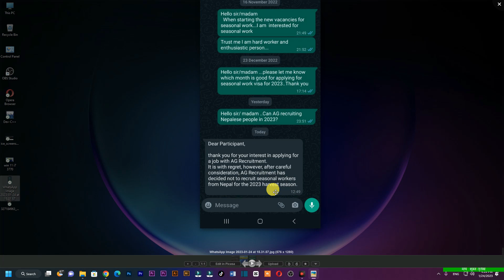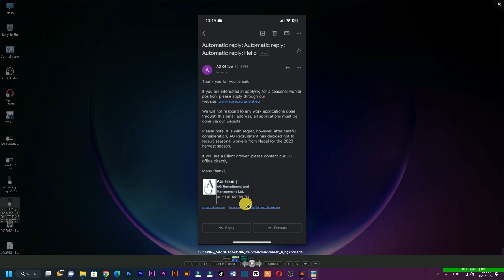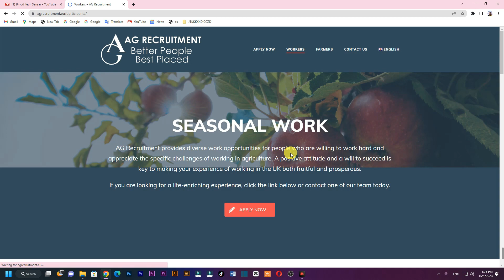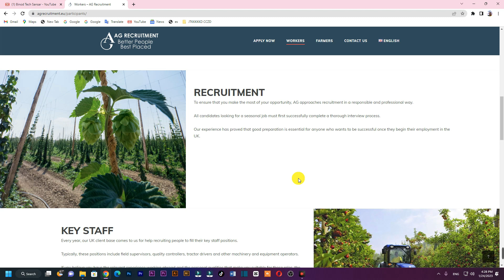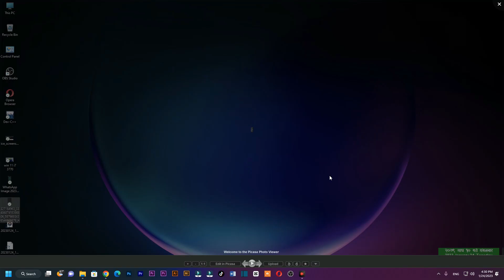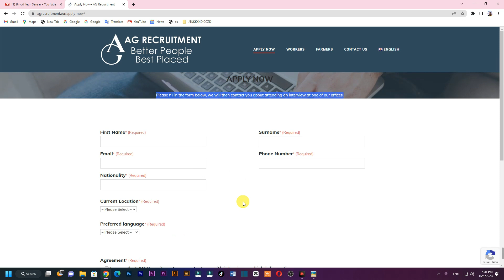AG Recruitment ले किन नेपालबाट कामदार लादैन ?Don't Apply In Ag Recruitment now.UK seasonal update.